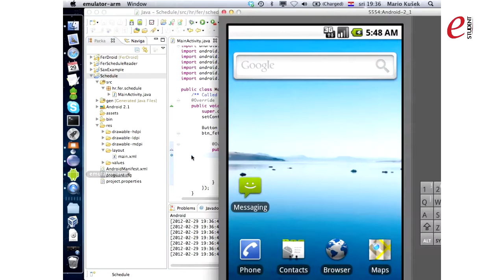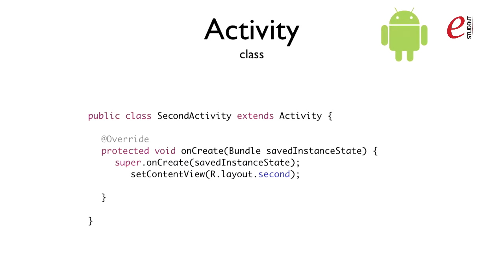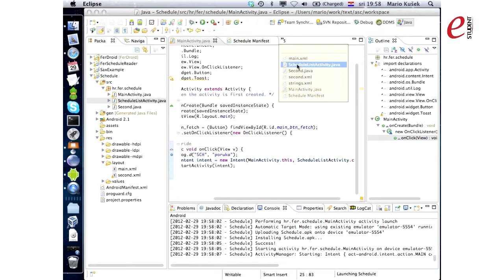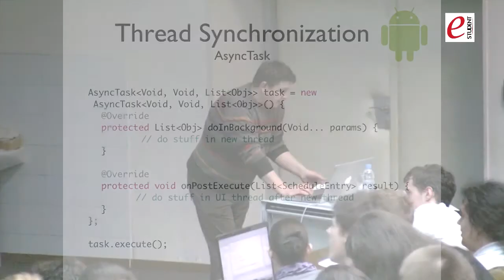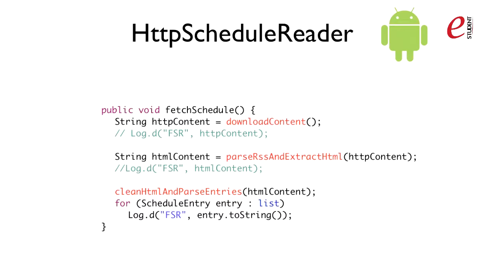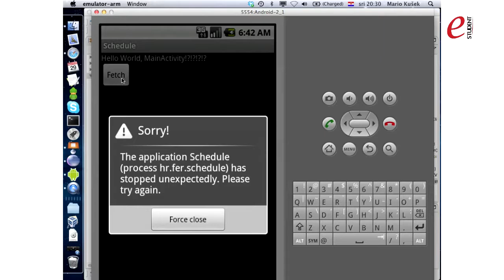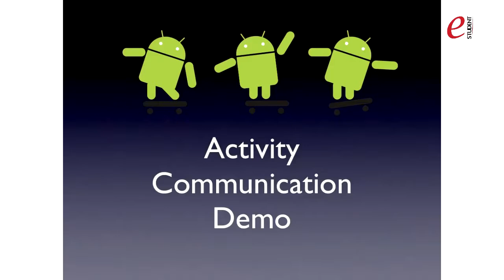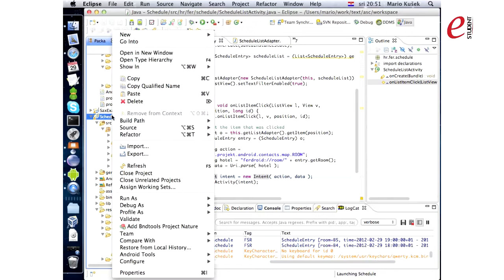ASC 2012 - Android radionica [2 dio]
Predavač: Prof. dr. sc. Mario Kušek